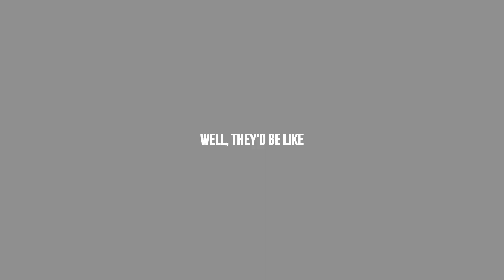walls could talk [animash]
[HD]
I was greatly inspired by this song. ;-; Yes, and the mood of the whole month is bad, did not make a long video. :х
Song: Halsey - "Walls could talk"